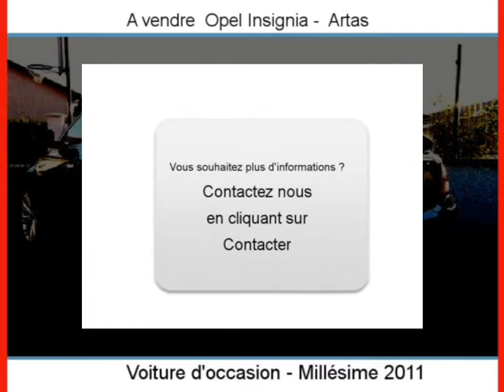Achat Vente une Opel Insignia Artas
A vendre à  Artas  Occasion automobile Opel Insignia de 17000 Km.
automobile occasion Autoenvideo : Achat Vente une Opel Insignia  Artas  Isère